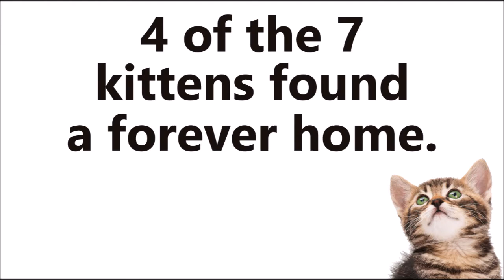Gretna Public Library's Kitty Café 2017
This popular event is in its third year here in Gretna! There were more kitties and more people than ever before, and fun was had by all.

We must thank both the Nebraska Humane Society and The Beanery for being wonderful partners in this event.